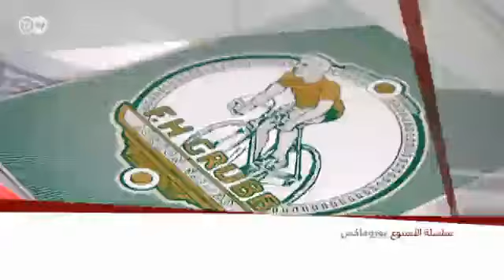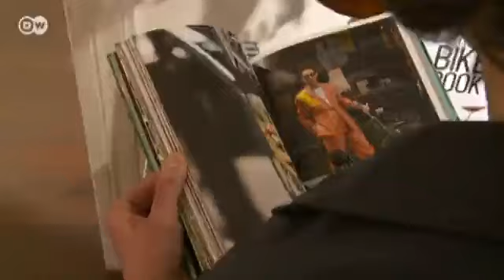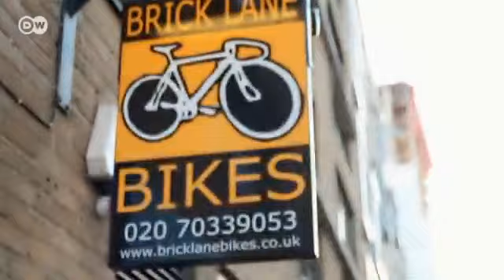موضة خاصة بالدراجات | يوروماكس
لم يعد راكب الدراجة المتمدن يرغب باقتناء دراجة متفردة فحسب، بل بات يرغب أيضاً في ارتداء لباس حسن المظهر وعصري يتناسب مع دراجته. وبناء على الطلب المتزايد على ذلك جاء الجواب من خلال مجموعة أزياء خاصة بركوب الدراجات.